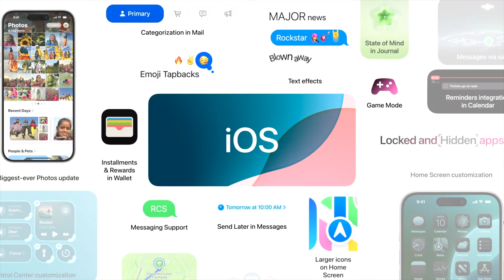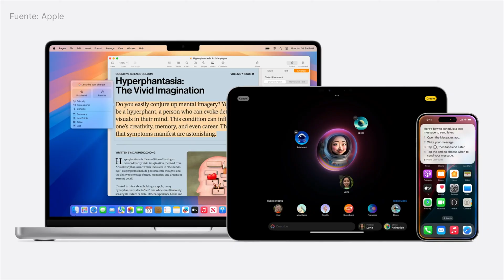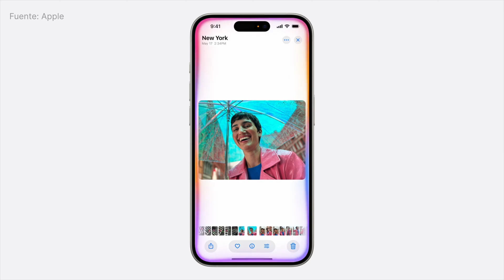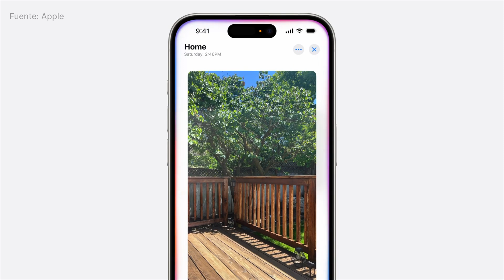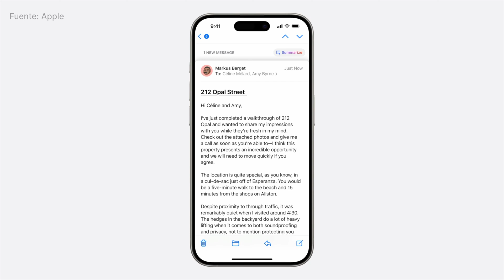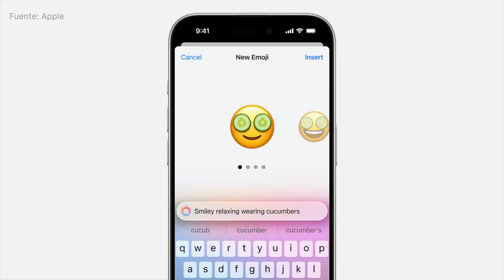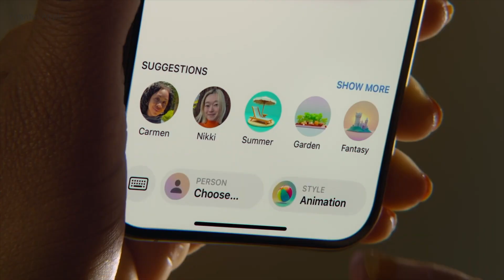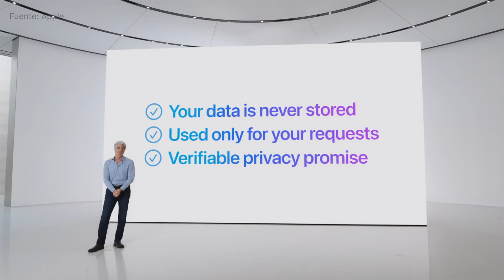Apple Intelligence: Todo lo que debes saber (y por qué va a cambiarlo TODO) 🪄🧠✨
Es oficial @Apple ha anunciado su inteligencia artificial: Apple Intelligence 🧠 Y hoy, te cuento TODO lo que deberías saber sobre ello: lo bueno y lo malo.

Mi equipo  ▾
✩ Consíguelo en Amazon
‣ Miniaturas | photoshop cc, canva, figma

Capítulos:
» Intro: 00:00
» Compatibilidad: 00:27
» Lanzamiento: 02:15
» Qué es: 03:23
» ¿Y Siri?: 04:00
» Chat GPT: 05:52
» Usos reales: 09:11
» Mail: 10:10
» Genmoji: 11:10
» Fotos: 12:12
» Notificaciones: 12:48
» Transcripciones: 13:36
» Generar imágenes: 14:29
» Privacidad: 15:58

IA
AI
Inteligencia artificial
Tecnología
Innovación
Dispositivos Apple
Análisis
Opiniones
Datos
Cambios
Impacto
Futuro
Noticias
Actualización
Novedades
Avances
Ventajas
Desventajas
Funcionalidades
Uso
Herramientas
Productividad
Transformación
Información esencial
Reseña
Comparativa
Tutorial
Consejos
Trucos
Secretos
Exploración
Investigación
Perspectivas futuras
Importancia
Desafíos
Soluciones
Inspiración
Desarrollo
Estrategias
Previsión
Aprendizaje